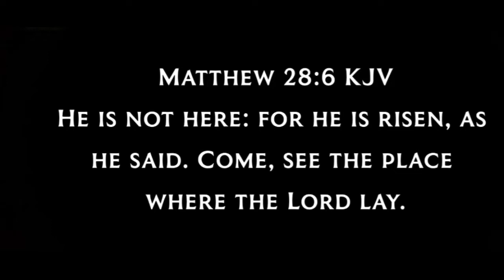Charity Gayle - Thank you Jesus for the blood (Passion of Christ)